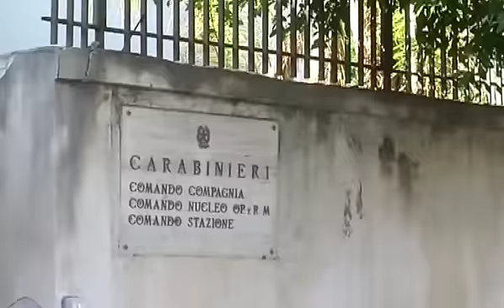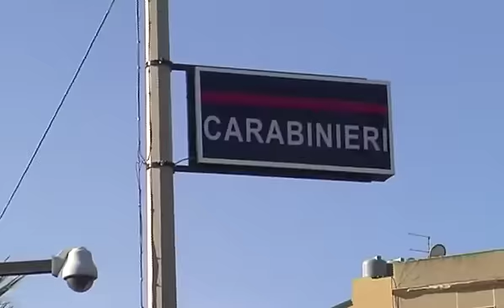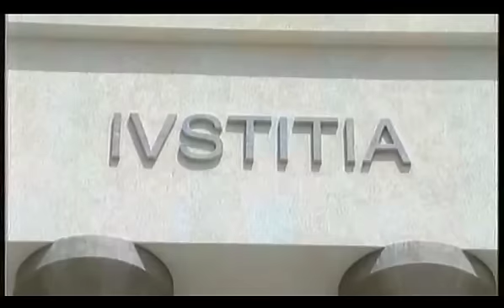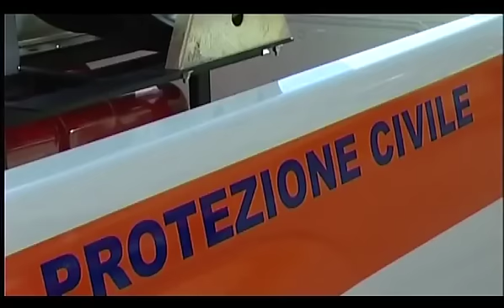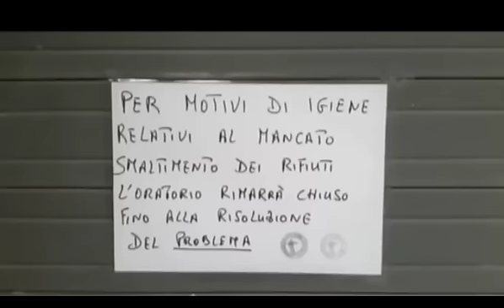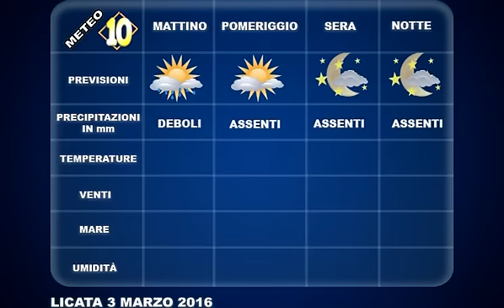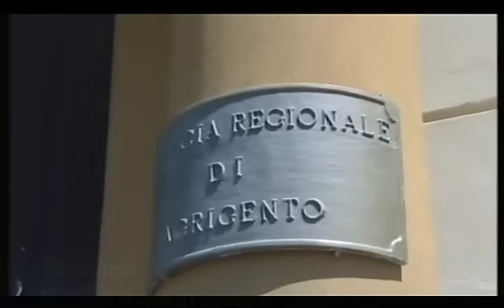TG 2 MARZO 2016